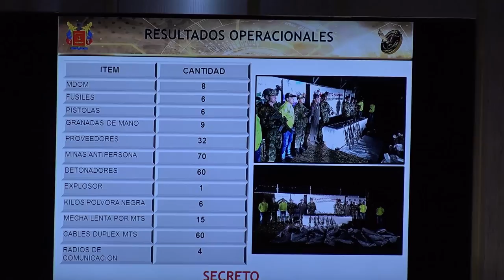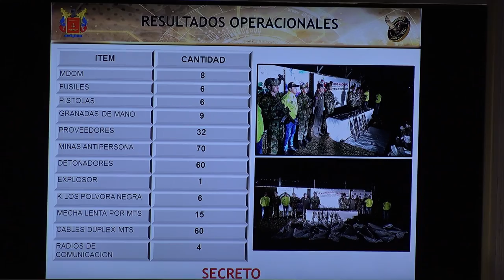Ataque aéreo contra Eln en Norte de Santander dejó al menos 10 guerrilleros muertos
Luis Carlos Villegas, ministro de Defensa, entregó este lunes detalles de una operación aérea contra tres campamentos del Eln que dejó al menos 10 guerrilleros abatidos. Este operativo, en el que participaron la Fuerza Aérea Colombiana, el Ejército y la Policía Nacional, se desarrolló en la vereda Potrero Grande de El Carmen (Norte de Santander). El grupo de guerrilleros hacía parte del frente de guerra nororiental.

El trabajo de inteligencia de las Fuerzas Militares y de la Policía, ubicó la zona en donde estaban los campamentos y una batería antiaérea de ese frente del Eln. Luego, las aeronaves llegaron hasta el sitio señalado, afirmó Villegas.

 “Esta es una operación sumamente importante porque desbarata una de las amenazas más importantes en esta zona del país, la operación ‘Corsario III’ es la que dio estos resultados, con los que además desarticuló una de las herramientas de guerras del frente nororiental del Eln”, indicó.

Según información de inteligencia, el frente del Eln al que pertenecían los abatidos, había hostigado las estaciones de Policía de Ocaña, El Tarra y Hacarí en Norte de Santander, y también la de Río de Oro (Cesar). Además, organizaron atentados contra tropas del Ejército y el oleoducto Caño Limón Coveñas.

“De igual manera, son los responsables del atentado –registrado el pasado 24 de febrero– contra la caravana de seguridad del gobernador de Norte de Santander, donde dos integrantes de la Policía Nacional resultaron lesionados”, manifestó el Ministro.

En esta operación también se incautaron seis fusiles, seis pistolas, 70 minas antipersonal, seis tarros de explosivos, nueve granadas de mano, 32 proveedores, cuatro radios de comunicación, y material de intendencia y de guerra.

La información completa de la operación, así como el registro de cada guerrillero abatido, se dará a conocer después del cotejo dactilar y la identificación de cuerpos.

“Se están haciendo los cotejos de las identidades de los neutralizados. Hay indicios de que podría estar allí el cabecilla Danilo Picón, alias ‘Gabino’, jefe de la ‘compañía mixta de orden público’ del Frente de Guerra Nororiental del Eln”, afirmó Villegas.

En esa zona del nororiente del país las Fuerzas Militares y de Policía mantienen la operación contra el Eln y contra cualquier grupo de crimen organizado.

El objetivo de estos operativos es garantizar la seguridad y tranquilidad de millones de colombianos, especialmente quienes viven en zonas como la anteriormente mencionada.